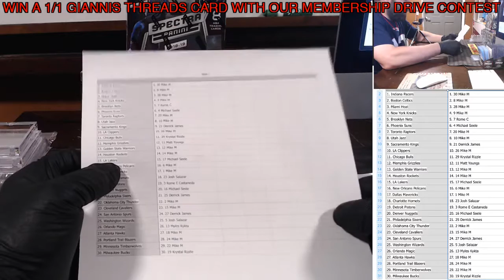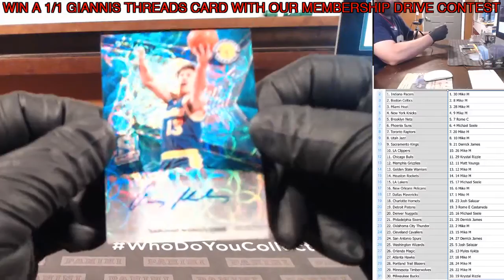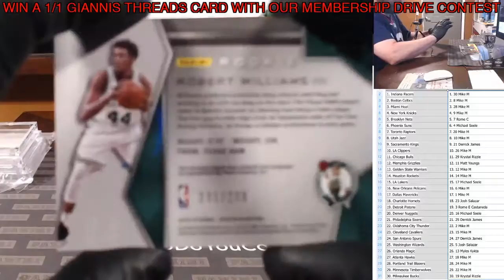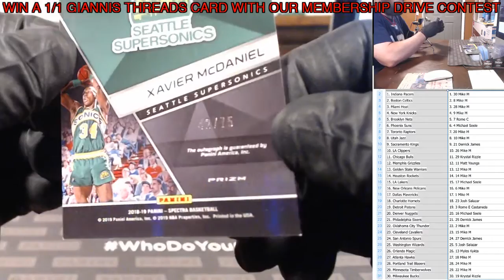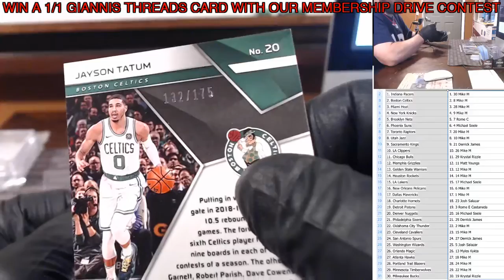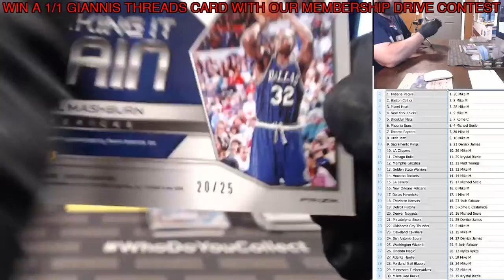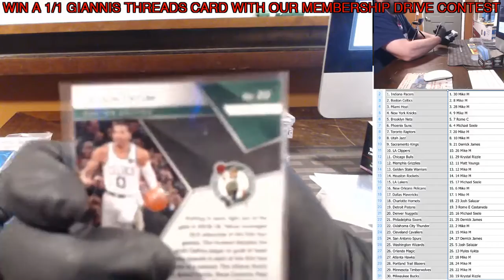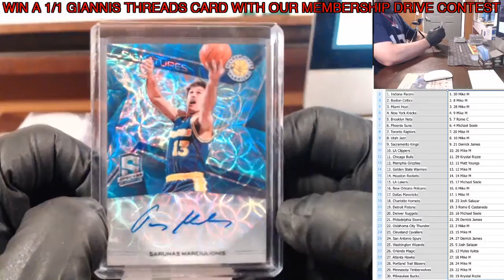2018/19 Panini Spectra NBA Basketball 3 Box Mixer (2 Hobby Boxes, 1 FOTL)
Dream Team Case Breakers. Join the group and join the fun!